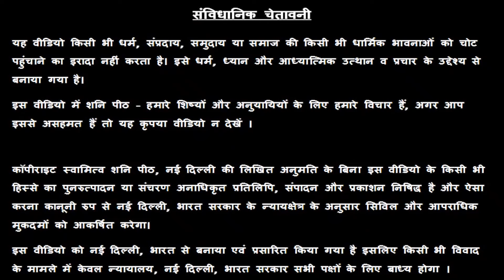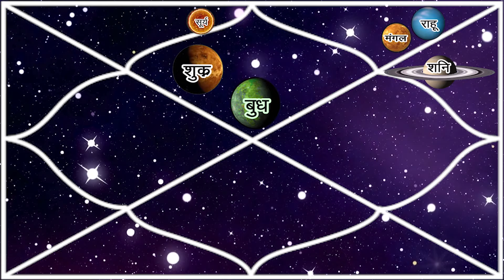सिंह राशि वालो सरकार में मंत्री/ MP/ MLA बनने के चांस होंगे | सूर्य राशि परिवर्तन | आज से 15 जून तक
सभी 12 राशियों पर क्या होगा सूर्य राशि परिवर्तन का असर जानने के लिए लिंक पर क्लिक करें

24x7 Help - 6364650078 पर व्हाट्सप्प मैसेज करें

सिंह राशि वालो सरकार में मंत्री/ MP/ MLA बनने के चांस होंगे | सूर्य राशि परिवर्तन | आज से 15 जून तक | Singh Rashi | Leo |

16/24 & 38/18, ईस्ट पटेल नगर, नई दिल्ली - 110008

singh rashi singh singh rashifal Leo surya grah parivartan  rashi  today rashifal aaj ki rashifal bangla weekly rashifal rashifal horoscope astrology

👉👉 Important PS:

1. If you do not Trust / Like our Video, please do not watch our Videos.
2. All the disputes / legal matters related to our Video will be subject of Jurisdiction of Delhi, Govt. of India only.
3. All the information of this video is published by us in good faith and for general information purpose only. This channel, video or Publisher of this Video do not give any guarantee about the completeness & accuracy of this information